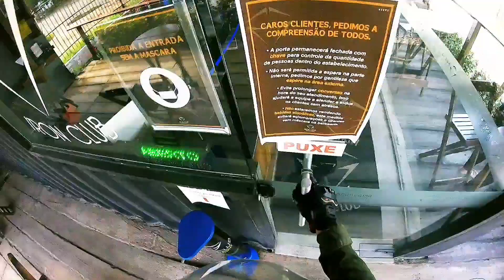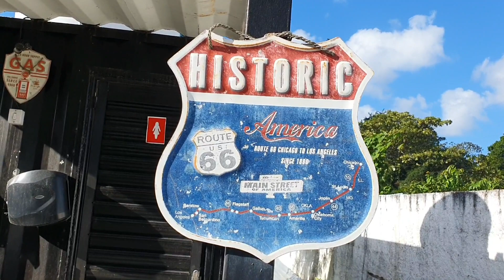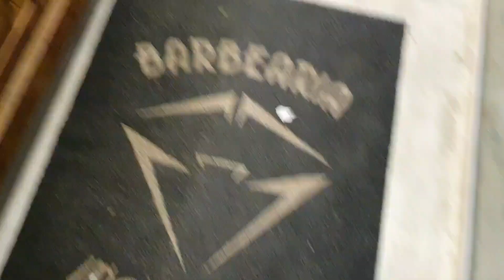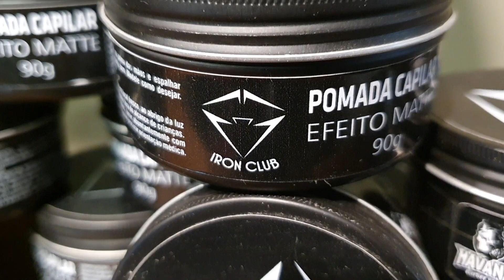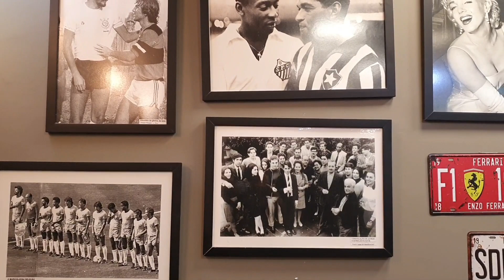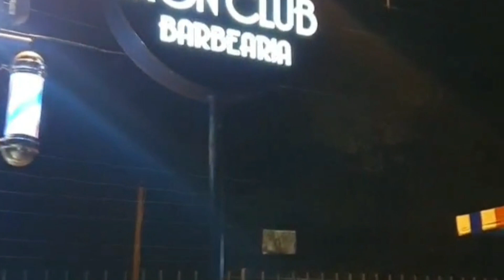Dando um tapa no visu!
► Fui conhecer a barbearia Iron club ( vlog  com famosos barbeiros de Aldeia )
► Família, esse vídeo mostra parte do meu dia, indo a uma barbearia  ( TRIP-DAY ) mostrando um dia de um barbeiro profissional do nordeste, assistam, compartilhem, se inscrevam no canal para receber todos os novos vídeos, e comentem, deixem seus desafios, quem sabe você nao será postado no próximo vídeo?

► CAMERAS
► GO-PRO BASIC  -  1080 X 3000
► Meu celular  -  SANSUNG S20 ultra 512 GB
► Gravador  -  GRAVADOR DE TELA 2020
► Editor  -  ADOBE PREMIERE 2020
► Música neste vídeo
► Saiba mais
► Ouça músicas sem anúncios com o YouTube Premium
► Música

 PRODUÇÕES UNIAO BRASILEIRA DE EDITORAS DE MUSICA - UBEM, LatinAutor? Edição de video  - SAMURA
► MUSICA DA VINHETA - LULU BATERA - TERRA SECA (ONE THE ROAD)
► O reenvio deste conteúdo ao YouTube sem autorização legal
poderá lhe trazer problemas com direito autoral e encerramento de sua conta.
► RE + SP + PE